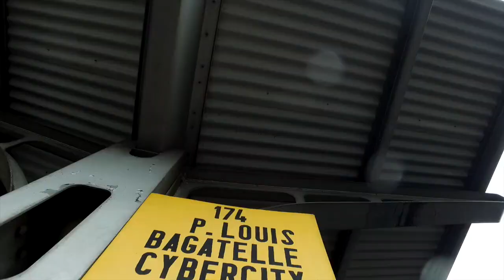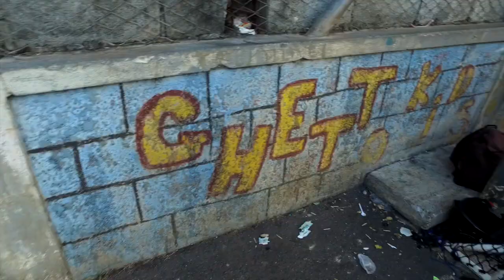STREET OFF "Lilou in Mauritius island"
New episode of the serie STREET OFF

Let me introduce you to this beautiful island called MAURITIUS, located in the middle of indian ocean, near to madagascar.

Everybody know this beautiful island for holiday, beach, and paradise view.
On this episode this is not about that but the reality of local people.. Lets meet the  bboy scene and visit their hood.
Where the tourist dont want put their feet.

The Bboying is not devellop as much there  and its difficult to travel for them or meet international dancers.

Enjoy this street immersion in MAURITIUS ISLAND and spread the beautiful message of the local bboy from this video.